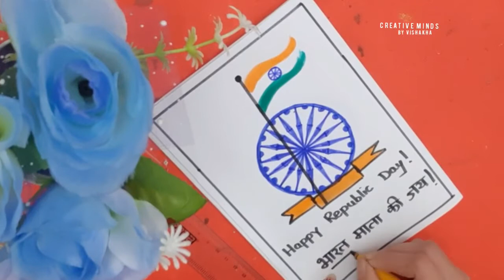Happy republic day